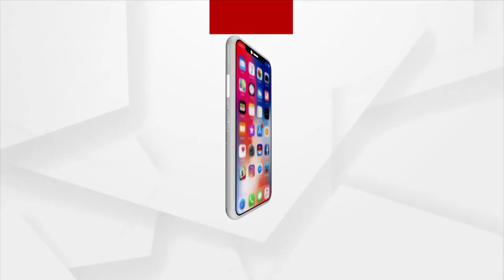ତିନି ସେନା ପକ୍ଷରୁ ଲତାଙ୍କୁ ଗାର୍ଡ ଅଫ୍ ଅନର ପ୍ରଦାନ